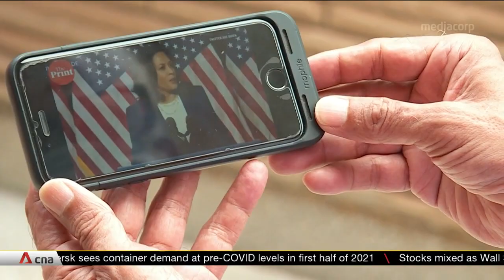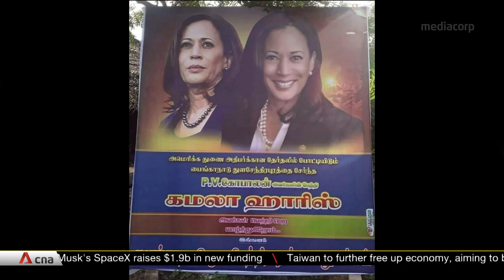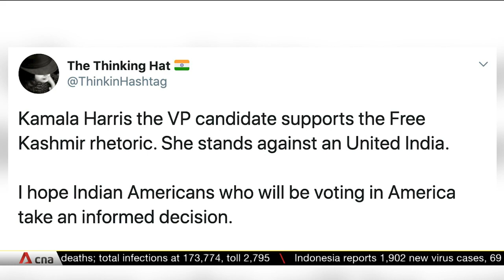A look at Kamala Harris' family in India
Kamala Harris is the first Black and South Asian American woman to be on a major party’s ticket for vice president. It has been a moment of pride for her extended family in India.